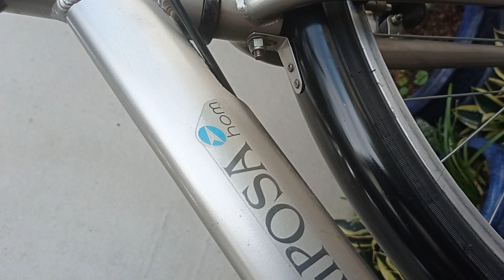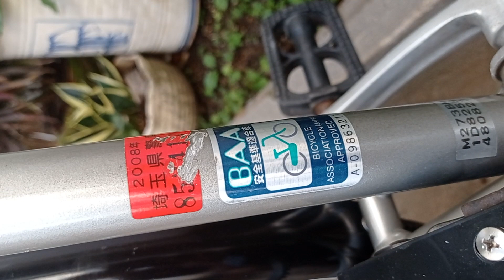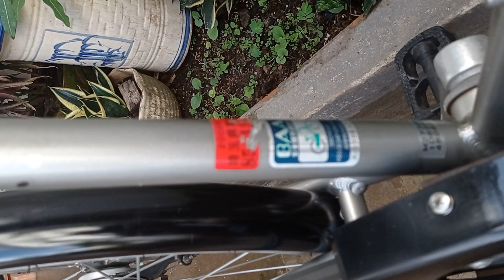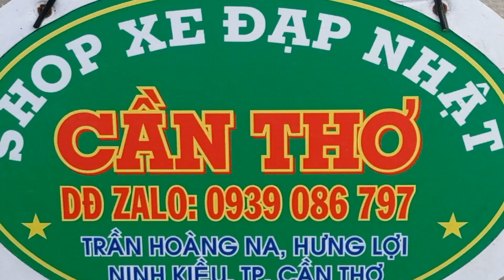( Xe đã có cọc ) MARiPOSA hiệu Bridgestone , size 43 đùm nhôm 3 số LH : 0939086797